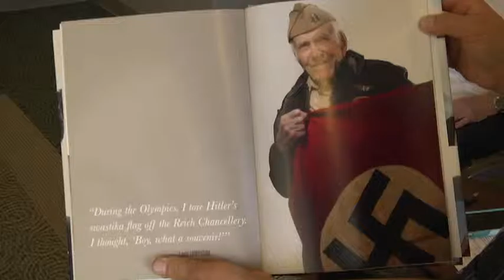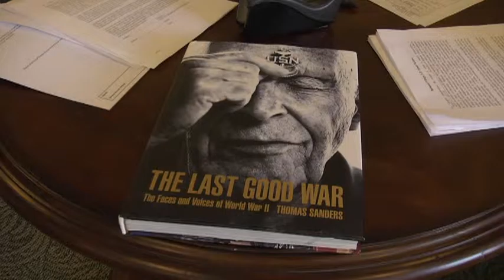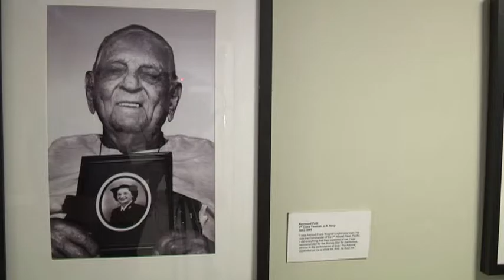Photographer/Author, Thomas Sanders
Mark J. Doddy interviews Photographer/Author Thomas Sanders.